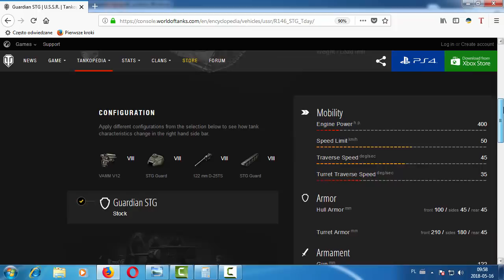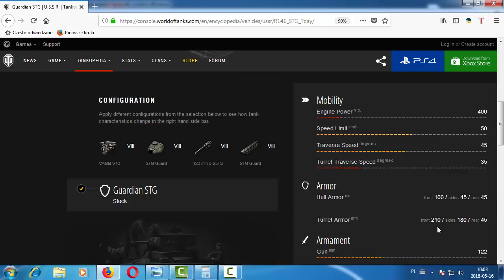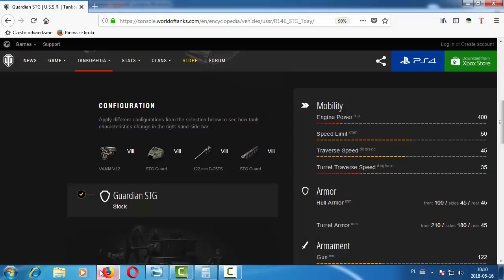Wargaming kantuje z wartościami pancerza?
Ostatnio coś mi wpadło w oko i po bliższym przyjrzeniu się wychodzi na to że wartości które podaje WG na temat pojazdów premium są ładne tylko na papierze.